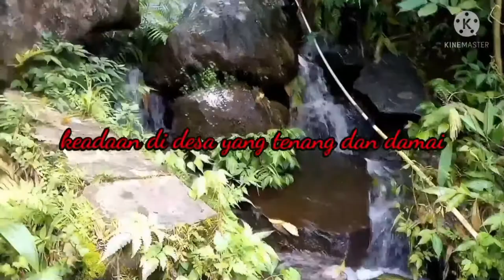KEINDAHAN DESA YANG TENANG DAN DAMAI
Keindahan desa yang tenang dan damai,jauh dari kebisingan dan populasi udara, keadaan yang asli dan alami, menyehatkan dan bersih. Hutan dan sungai serta bukit bukit yang subur memberikan pemandangan yang indah  dan tenang dengan tumbuhan tumbuhan yang asli, Indonesia memang indah.